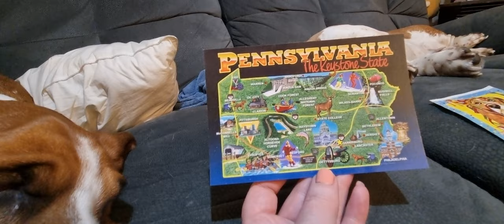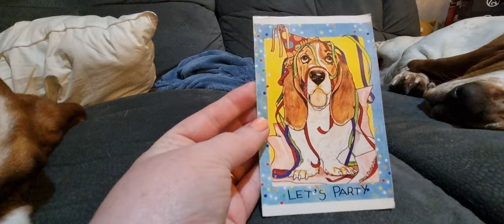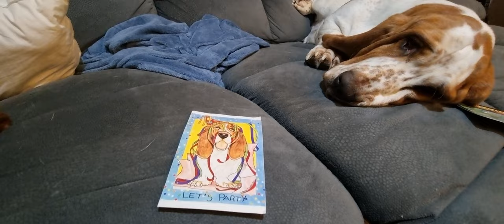Basset hounds can't contain their excitement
Millie and Angus laze around this evening in true basset fashion